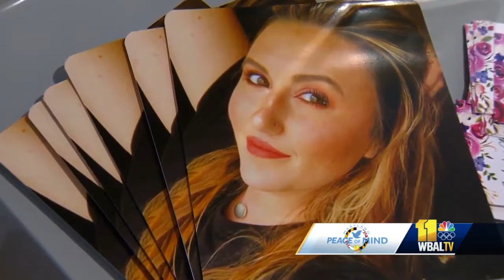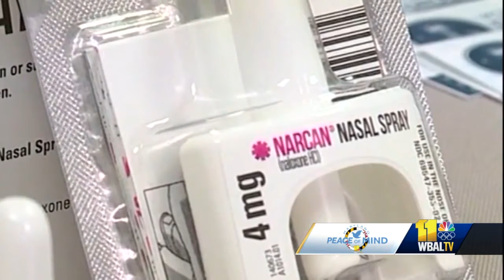Maryland mother remembers daughter who died of drug overdose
WBAL-TV 11 News spoke with a mother who lost her daughter in July 2020.